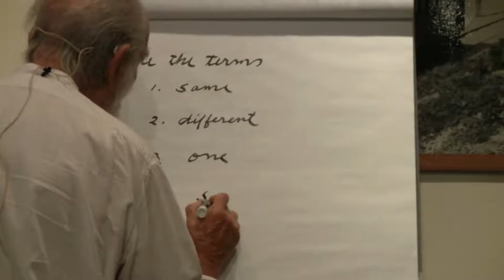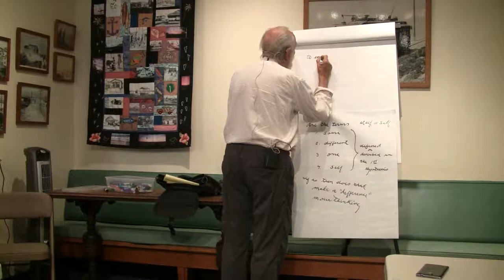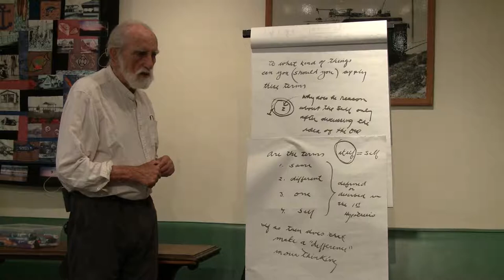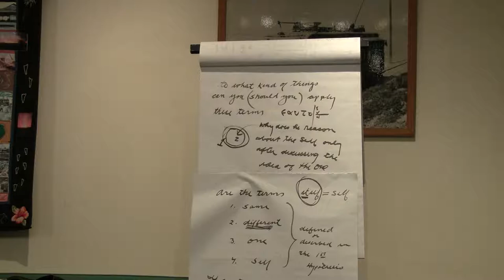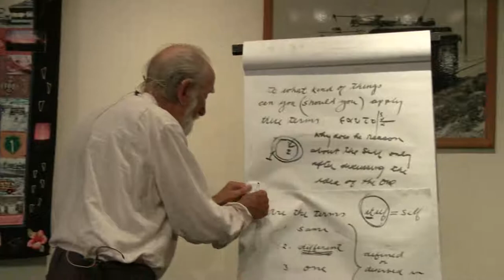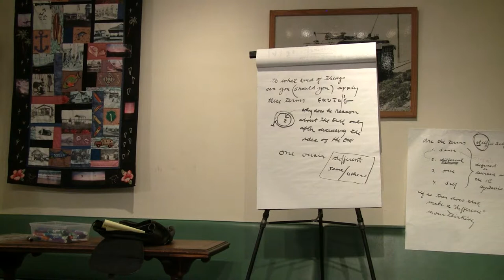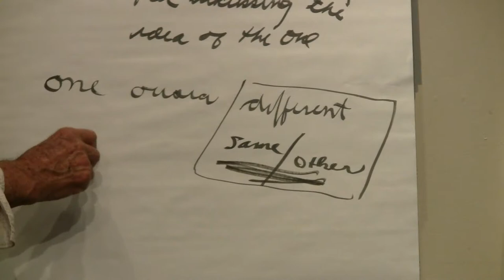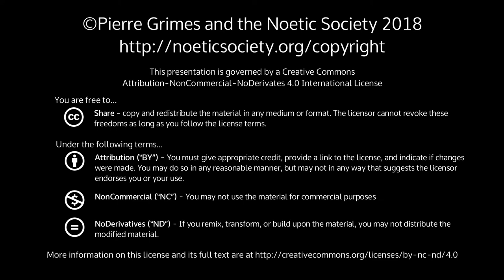2018-09-14 NSFRI - Plato - Parmenides (hyp1, 138b-e) - The Mystery and Supremacy of the Different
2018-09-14 NSFRI - Plato - Parmenides (hyp1, 138b-e) - The Mystery and Supremacy of the Different

{ 20180914NSFRI }

 Dialogue(s): parmenides Chapters: hyp1 Sections: 138b-eSynopsisPierre goes over with us a section of the 1st hypothesis of Plato's dialogue, Parmenides, in which we explore Plato's different and very particular, specialized, and necessary use of the word, 'different' (heteron).(Images of tonight's diagrams are in the Download Options Menu on this page, as JPEGs.)Technical IssuesI was missing my XLR cables tonight, so while Pierre is still in your left ear, I had to record the right ear with a separate, un-synced device (my Zoom H2n you see on the stand), and later patch that in with Audacity to the right channel. So you'll hear slight echoes as a result, between left and right ear, but I tried to make it as minimal as possible.Also, there is a jump-cut at about 1:06:42 where I patched in a separate video clip where Pierre was about to start a dream exploration with Bradley (later tonight) but gave us one last question to ponder on 'difference'. I was too lazy to get out my KDenLive NLE to do the proper fade-ins/outs, mea culpa.More InfoPierre Grimes and Philosophical MidwiferyThe Noetic SocietyThe Pierre Grimes and the Noetic Society collection here on archive.org.